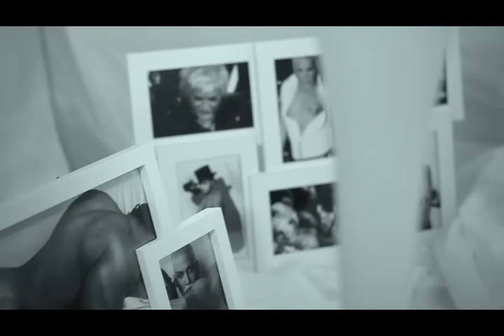AZIS - MRAZISH / АЗИС - Мразиш (Official Music Video)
Музика и аранжимент: Мартин Биолчев
Текст: Азис

📜 Азис – Мразиш 📜

Умираш да позираш, да копираш, да блестиш -
след себе си оставяш, грешни изводи…

Мразиш, по пътя всичко газиш!
Дали ще я опазиш душата си от тази суета?
Мамиш, със славата се храниш!

Не спираш да показваш всички свои прелести,
макар на заем взети, изкопирани…